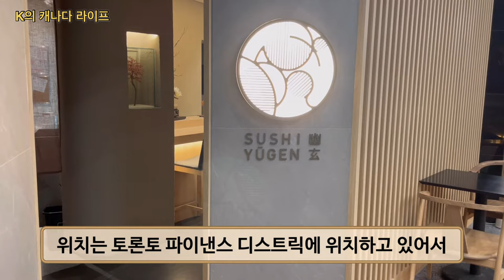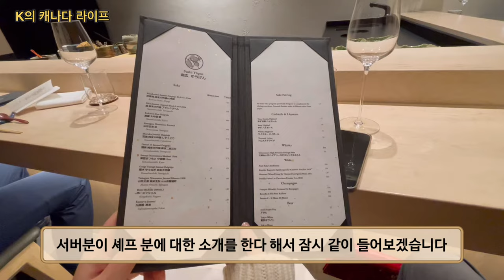(ENG SUB) 토론토 하이엔드 오마카세 방문 후기 - Come with me to the newest omakase in Toronto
장소: Sushi Yugen
주소: 150 York St, Toronto, ON M5H 3S5